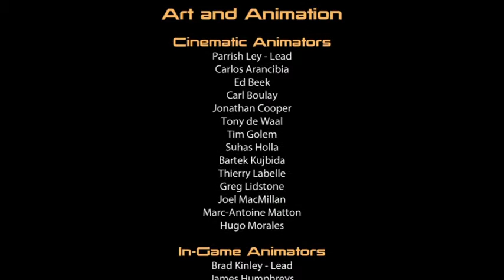Lets Play Mass Effect 2 Teil 63 FINALE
Das Geheimnis um die Entführung der Kolonisten wird gelüftet und Sheppard muss eine folgenschwere Entscheidung treffen.

Ich hoffe ihr habt das spannende Finale von Mass Effect 2 genossen und viel Spaß gehabt ;)